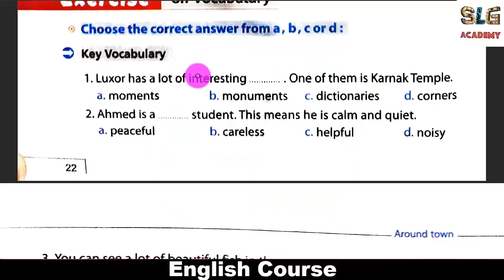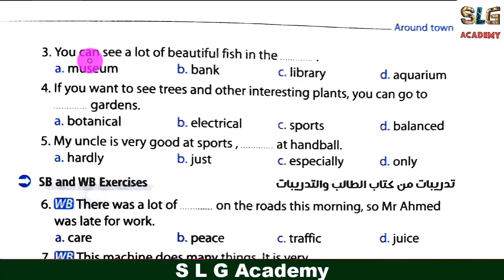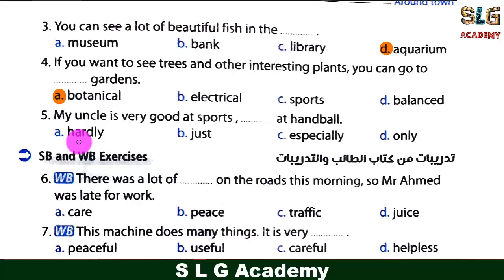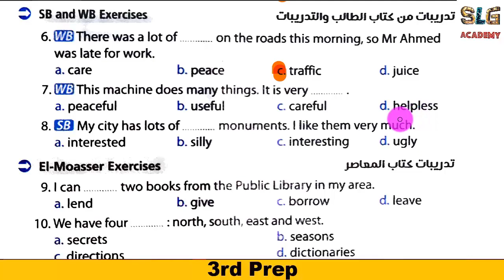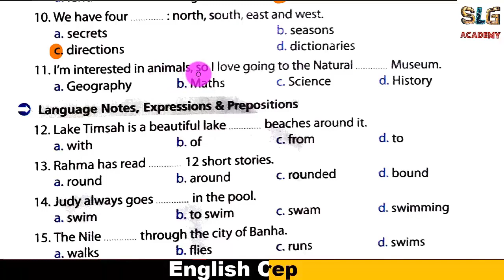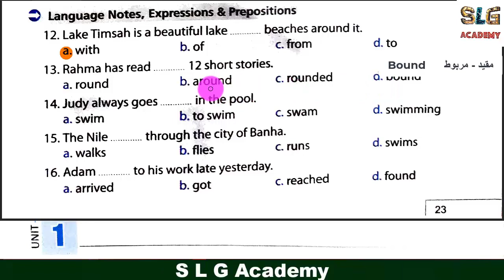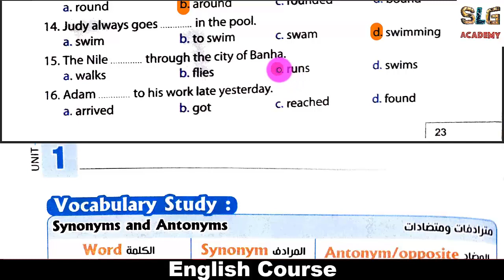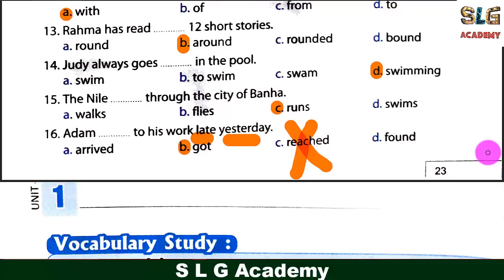English Course | 3rd Prep | Unit 1 | Exercises 1 | S L G Academey